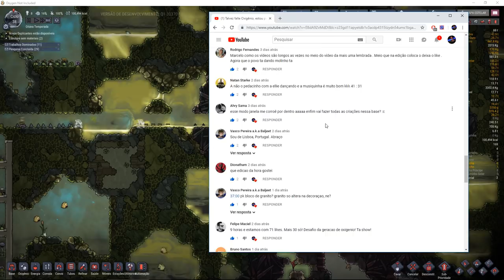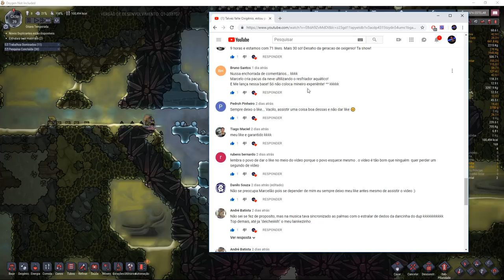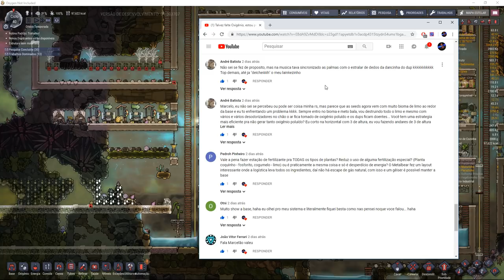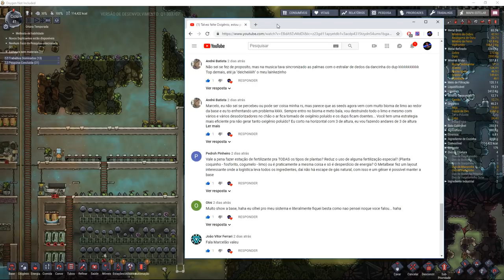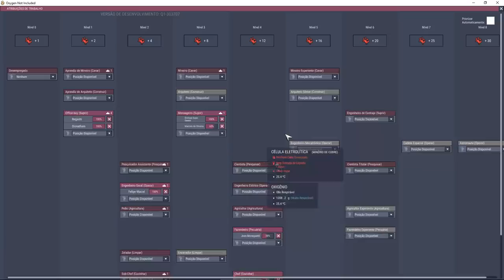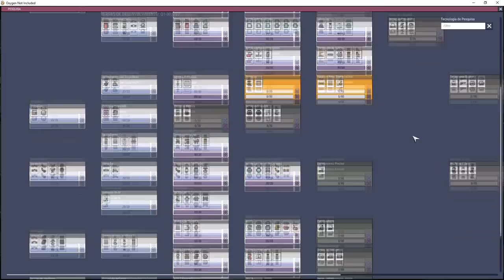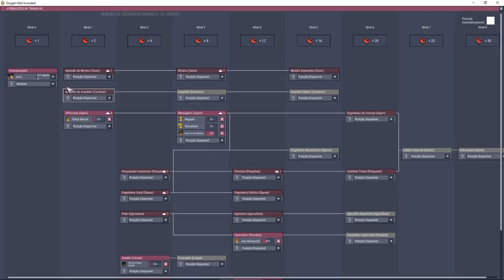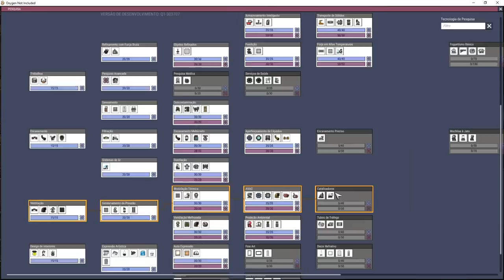Improvisando trajes para minimizar danos. - ONI T08EP04